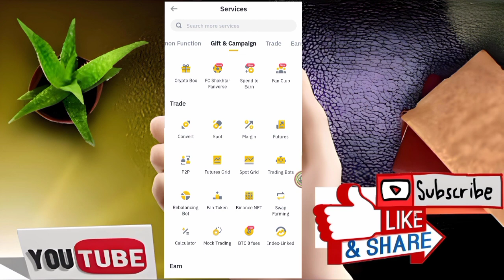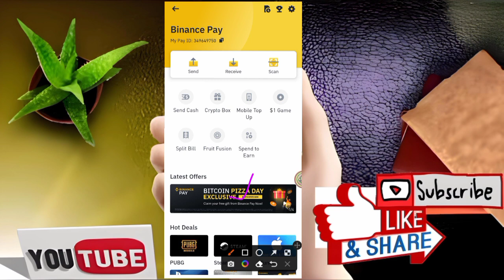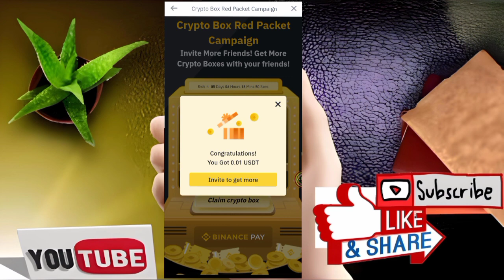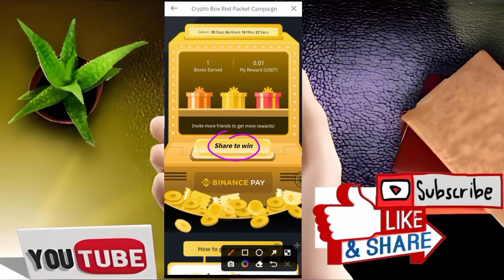Binance Bitcoin Pizza Day Exclusive Offer ! Usdt Gift Box ! Earn Free Crypto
JOIN LINKS =

bitcoin,
bitcoin news today,
bitcoin news,
bitcoin pizza day,
bitcoin pizza day story,
bitcoin pizza day 2022,
bitcoin pizza day kuch new for you,
bitcoin pizza day 2023
BINANCE NEW OFFER,
BINANCE OFFER,
BINANCE FREE REWARD,
BINANCE REWARD,
$10000 BINANCE AIRDROP,
BINANCE AIRDROP,
BINANCE LOOT,
Binance Loot today,
binance,
binance exchange,
binance app,
ds bihari,
tech dsbihari,
LOOT FREE PIZZA FOR LIFE